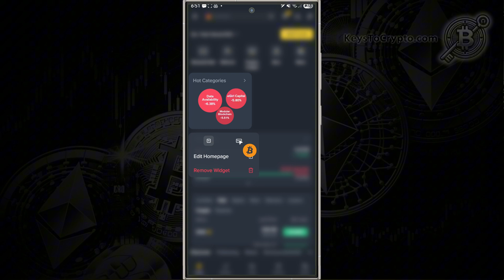How to Customize Binance Home Screen | Full Guide (2025)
In this quick tutorial, I’ll show you how to customize the Binance home screen.

GET THE BEST BONUSES!

Want to personalize your Binance experience? In this quick tutorial, I’ll show you how to customize the Binance home screen. You’ll learn how to add widgets to the Binance home screen, rearrange the layout, and fully customize the Binance app interface to match your trading style. Whether you're just getting started or want a cleaner dashboard, this Binance app customization guide will help you get the layout you need.

If you have any questions, ask me in the comments below and I'll be more than happy to help.

My name’s Chris, and here on the Keys to Crypto channel, I make simple, easy-to-follow tutorials on how to use cryptocurrency exchanges, manage your wallets, and get into blockchain technology. Whether you’re curious about Bitcoin, exploring altcoins, or just want to learn more about the crypto space, I’ve got you covered.

The content on this YouTube channel is for educational and informational purposes only. It is not investment, financial, or trading advice, nor any other form of recommendation.